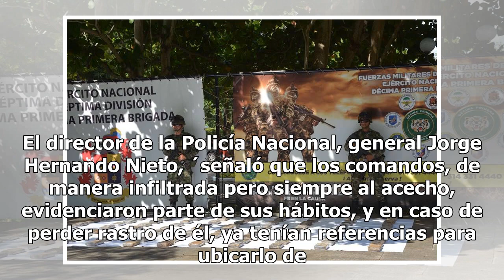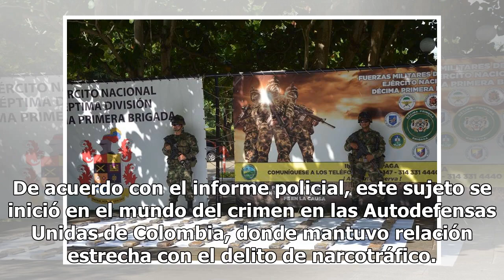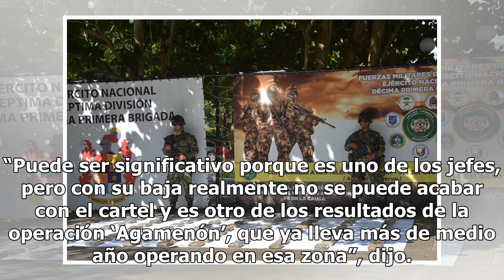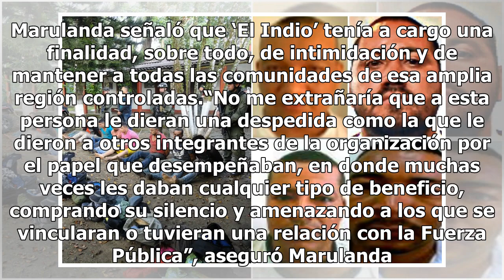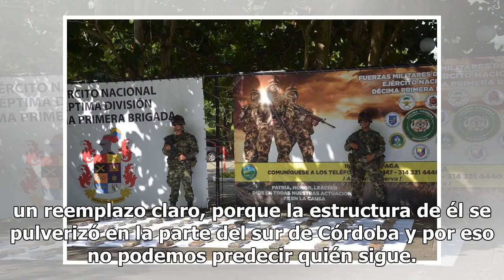Así fue la operación para dar con el paradero de alias el Indio, cabecilla del Clan del Golfo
Marzo 29, 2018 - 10:09 a.m. 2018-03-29 Por: Fernanda Torres y Cristian Ruiz / Colprensa Las autoridades colombianas dieron un nuevo golpe a las estructuras del Clan del Golfo con la neutralización este miércoles de Aristides Manuel Meza Páez, alias el Indio, tercer cabecilla de la organización y uno de los hombres de confianza de Dairo Antonio Úsuga, alias Otoniel, por quien ofrecen hasta 3000 millones de pesos por información. ‘El Indio’ e...